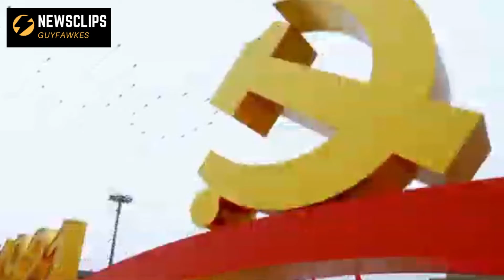China's President Xi Jinping Delivers His 2022 New Year's Address